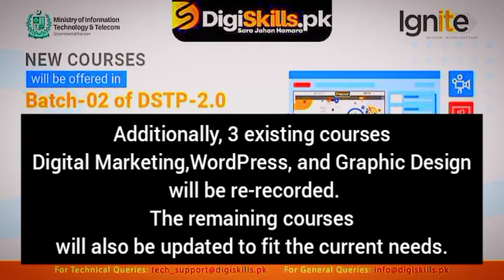𝐃𝐢𝐠𝐢𝐒𝐤𝐢𝐥𝐥𝐬 𝐓𝐫𝐚𝐢𝐧𝐢𝐧𝐠 𝐏𝐫𝐨𝐠𝐫𝐚𝐦 (𝐃𝐒𝐓𝐏) 𝟐.𝟎 will add 𝟓 𝐧𝐞𝐰 𝐚𝐝𝐯𝐚𝐧𝐜𝐞𝐝 𝐜𝐨𝐮𝐫𝐬𝐞𝐬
We are delighted to announce that 𝐃𝐢𝐠𝐢𝐒𝐤𝐢𝐥𝐥𝐬 𝐓𝐫𝐚𝐢𝐧𝐢𝐧𝐠 𝐏𝐫𝐨𝐠𝐫𝐚𝐦 (𝐃𝐒𝐓𝐏) 𝟐.𝟎 will add 𝟓 𝐧𝐞𝐰 𝐚𝐝𝐯𝐚𝐧𝐜𝐞𝐝 𝐜𝐨𝐮𝐫𝐬𝐞𝐬 𝐢𝐧 𝐁𝐚𝐭𝐜𝐡-𝟎𝟐, which will help the youth acquire digital skills.

Our Teams are working on the following courses.

1. Video Editing, Animation & Vlogging
3. Data Analytics & Business Intelligence
4. Communication & Soft Skills
5. Virtual Assistant

Additionally, 3 existing courses - Digital Marketing, WordPress, and Graphic Design will be re-recorded. The remaining courses will also be updated to fit the current needs.